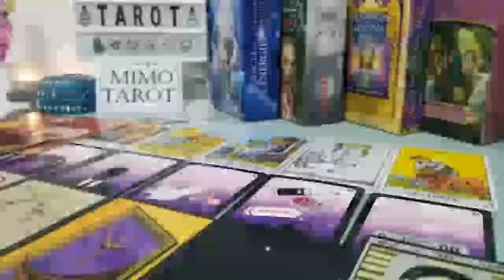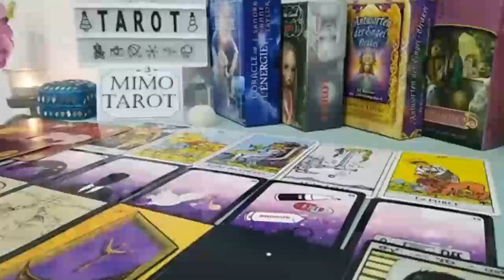LEO TAROT LOVE READING, SOMEONE WANTS YOU DIFFERENTLY NOW